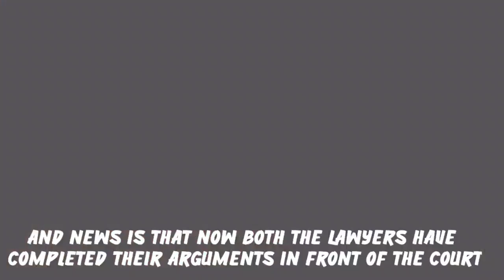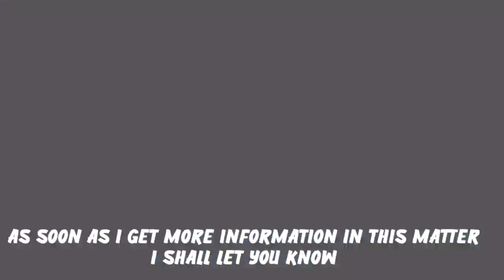Nitesh Rane Big Update | Big News On Bail Of Nitesh Rane | Satish Maneshinde | Uddhav Thackeray